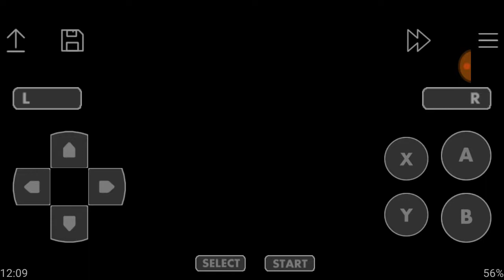スーパーボンバーマン4 Part 4 Area 4